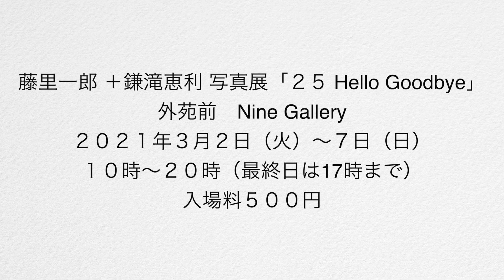写真展に行こう！Vol,9 藤里一郎 鎌滝恵利 写真展「２５ Hello Goodbye」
藤里一郎 鎌滝恵利 写真展「25 〜Hello Good bye 〜』
外苑前　NineGallery
東京都港区北青山 2-10-22 谷・荒井ビル1F
開館時間 10:00-19:00
日程:2021年3月2（火）-3月7日（日）
時間：10:00-20:00（最終日17時まで）
入場料:500